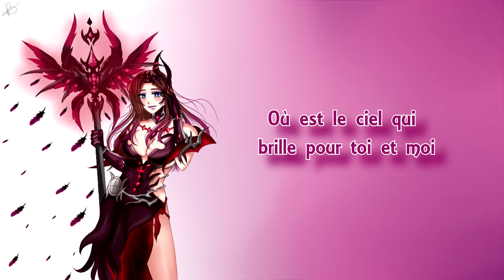Risa " Nightcore - Not A Hero " King's Raid Vostfr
Bonjour, bonsoir mes ptites nounouilles ^v^/

J'éspère que vous allez bien mes ptites nounouilles ^v^/

Voila la chanson que je devais vous chanter, mais vu que je ne peut pas faire de covers je vous est fais en nightcore avec un dessin cosplay de Fallen Frey du jeu King's Raid, je suis assez fière de mon dessin je dois vous avouer ^^

Breff..
J'éspère que cela va vous plaire ^^
Kiss a vous je vous n'aimes tres fort ^v^/

◼ Song ◼
 KING's RAID - 『Not A Hero』

◼ Montage◼
By Shurikena Yukimori

◼ Arts◼
By Shurikena Yukimori

◼ Paroles ◼
La seule chose que je t'ai promis
La seule fois où je te souhaitais
Nous avons fait de notre mieux, chaque jour
Mais je pense que c'est la fin

Hier, quand tu m'as souri
Hier rêvant d'une petite paix
Je ne voulais pas de grand miracle
Mais il est trop tard, tout est parti

Je vous en supplie mon seigneur
Une épaule pour pleurer
J'ai perdu mon chemin, donne moi juste un mot

Où est l'étoile brillante pour toi et moi
La lune se cache derrière les nuages
Je ne suis pas le seul, pas un héros
Je peux me tromper, aller dans le noir

Où est le ciel qui brille pour toi et moi
Le soleil se cache derrière les nuages

S'il vous plaît regardez-moi, sauvez-moi
Cette obscurité c'est moi, ce n'est pas pour moi
Ne me quitte pas maintenant, se battant pour moi
La fin n'est pas la fin

( Je sais plus si la traduction est de moi j'ai un trou de mémoire XD mais si vous voulais utilisé n'oublier pas de créditer surtout merci  ^^ )